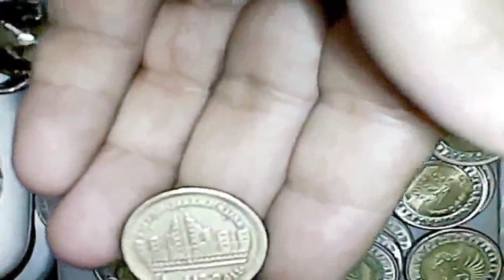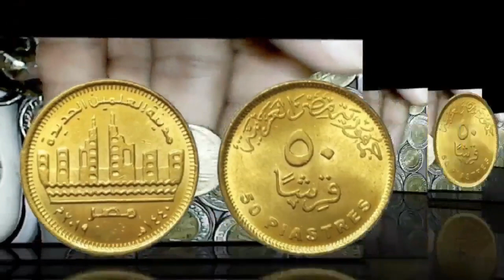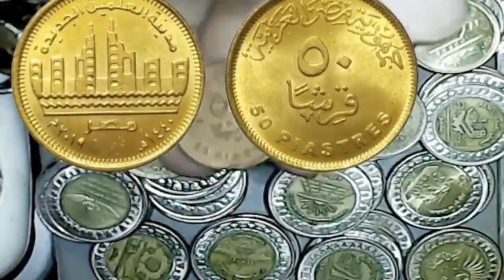50 قرش مدينة العلمين الجديدة